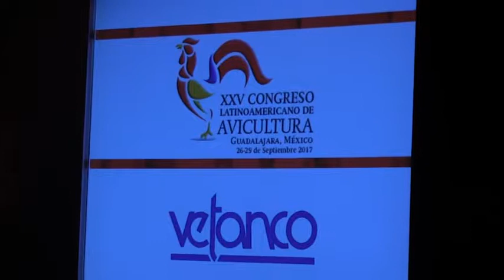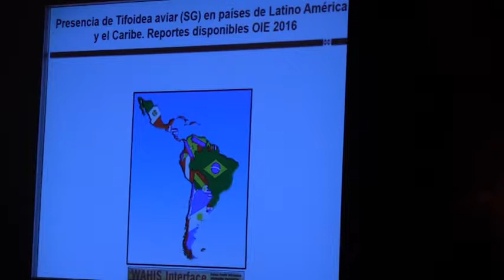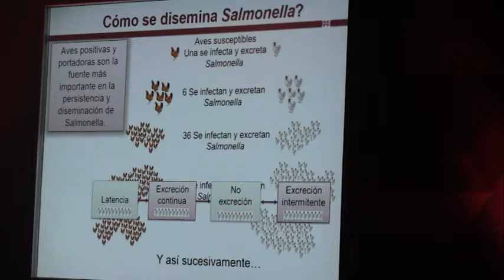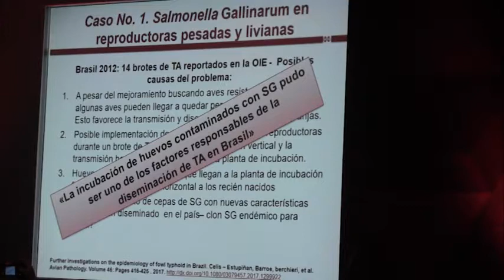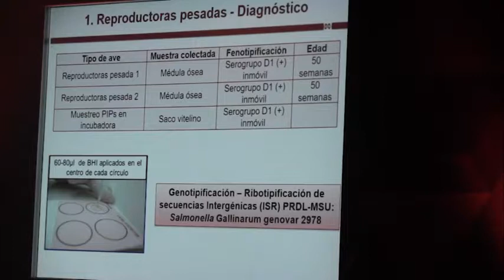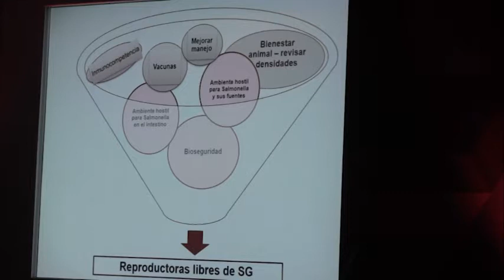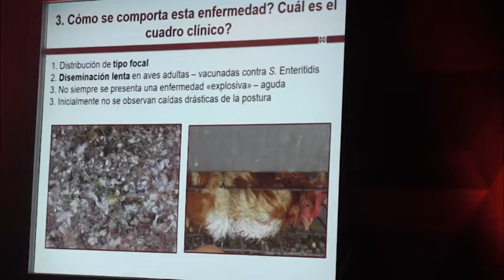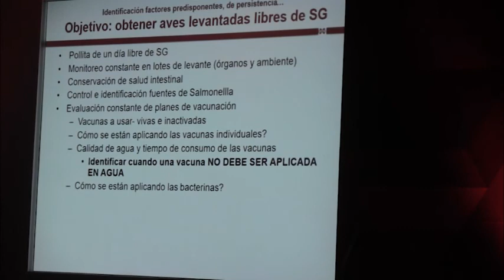Salmonella Gallinarum en Latinoamérica casos de campo y estrategias tendencias de control